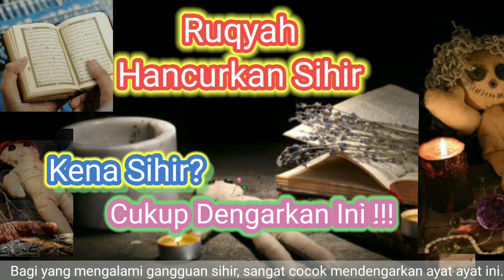Sihir HANCUR!!! Dengarkan ini sampai Tuntas II Pusat_Ruqyah_Aswaja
*SILAHKAN PILIH NOMER YANG SESUAI DENGAN YANG DIBUTUHKAN*

*DONASI SEIKHLASNYA*
BRI (002)
Rumah Motivasi Cahaya Indonesia
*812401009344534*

(TERIMAKASIH)